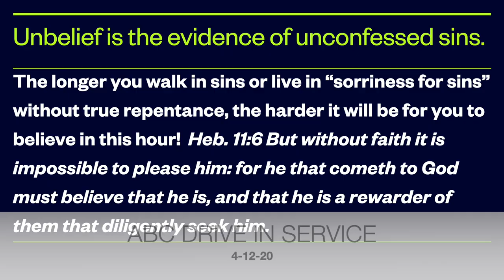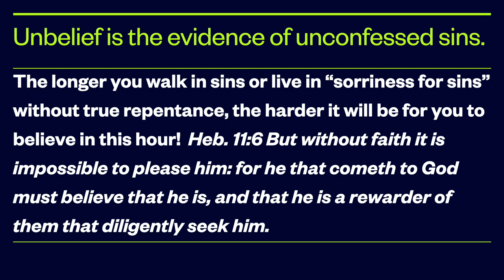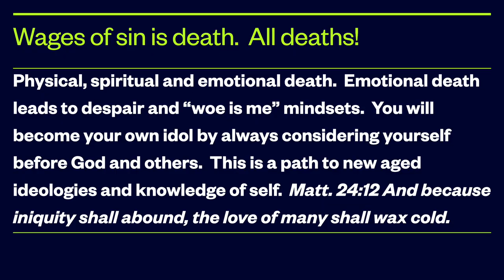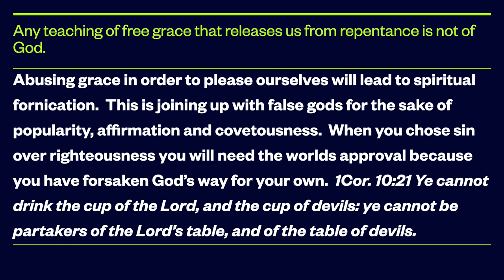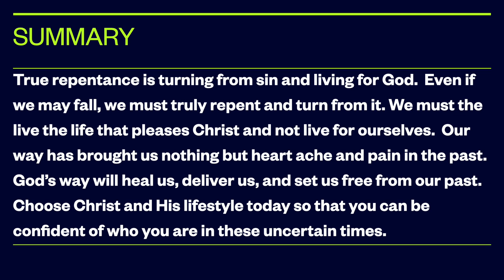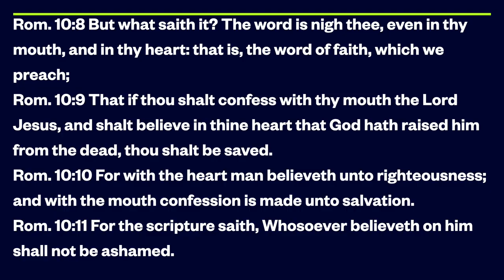Believing Through Repentance - by G. Craige Lewis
Unbelief is a result of unrepented sins. When we do not repent and turn from sin, we will hinder our belief and manifest doubts and fears in times of crisis. In this message, Pastor Lewis teaches us how must keep a heart of repentance in order to keep the faith in times of crisis.